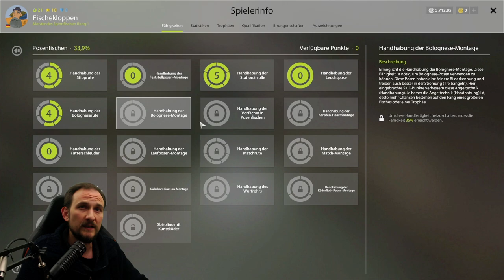Russian Fishing 4 Tutorial 14 - Belaja mal Anders